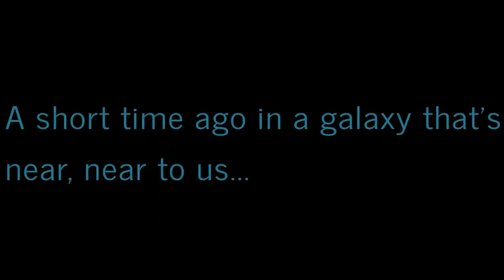DavidsLife WesternNewYork vlog blog WNY moviereview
This particular moviereview is quite interesting as the movie its self deals with #911 on 9/11! Interesting to say the least, synchronicity to say the most.